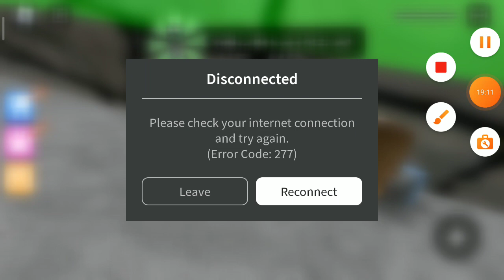I trapped in a mahal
Yryyhtthh